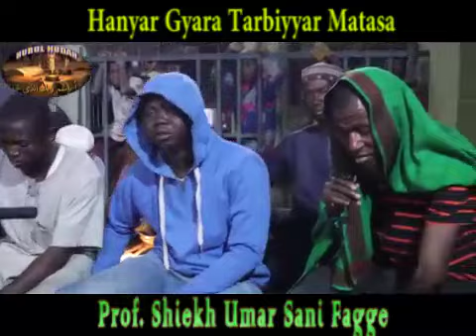Hanyar gyara Tarbiyyar Matasa - Prof. Shiekh Umar Sani Fagge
Tanadin masu tasowa saboda Gaba

Prof.Shiekh Umar Sani Fagge